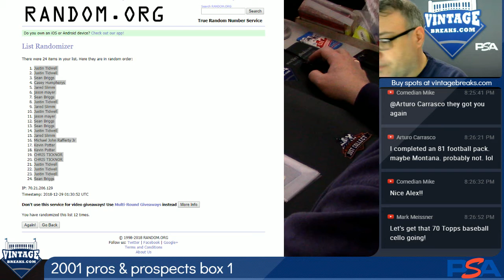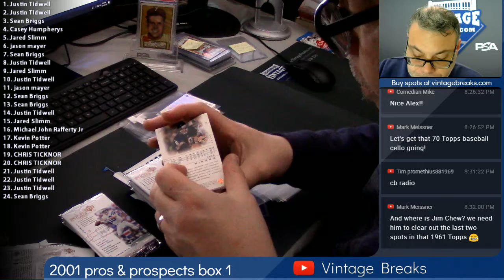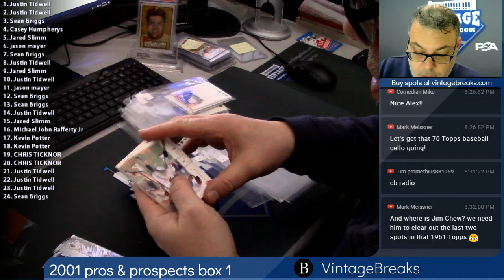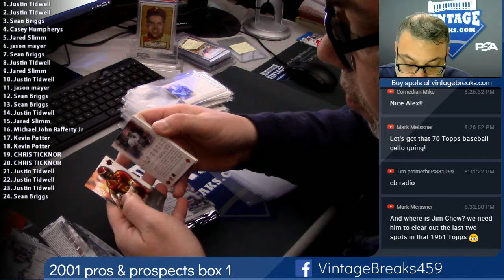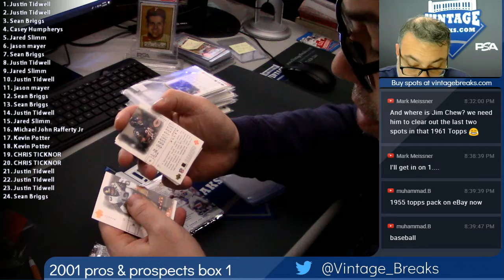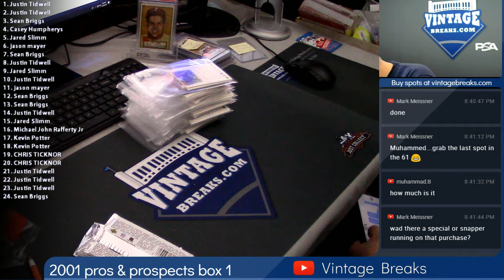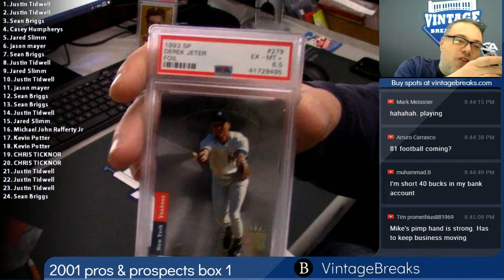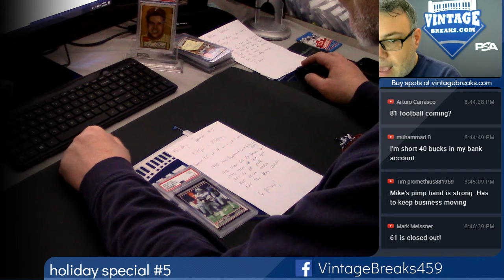12-28-2018 2001 Pros & Prospects Football Box 1 Break Opening Video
2001 Pros & Prospects Box 1 Football Break Opening Video